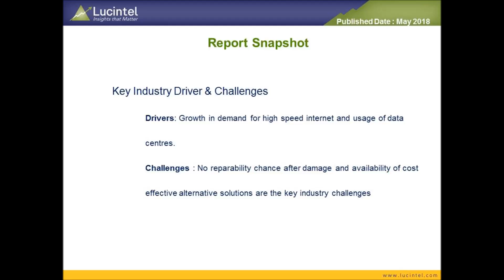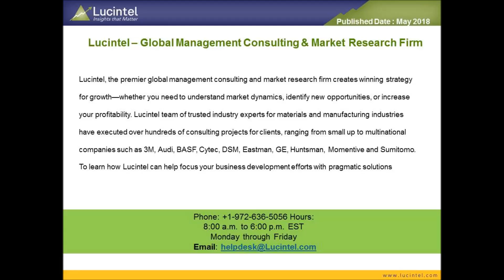Global Active Optical Cable Market